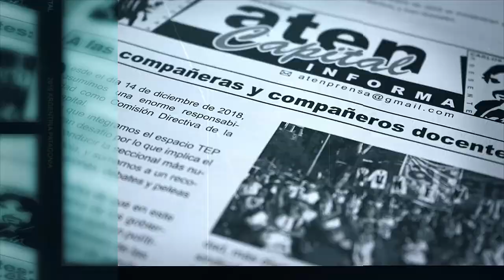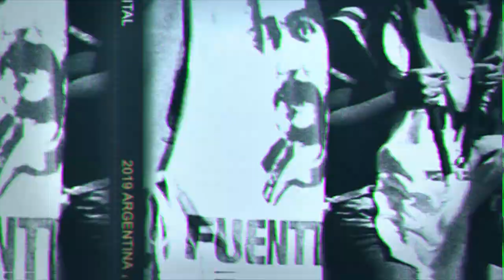Norma Filidoro en Neuquen: La escuela a la intemperie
Con la organización de aten capital y la escuela especial Quelluen,  se desarolló el curso-taller: «La escuela a la intemperie» a cargo de Norma Filidoro.
En el SUM de dicha escuela se desarrolló  una primera parte expositiva a cargo de la docente, y luego se trabajó la modalidad taller.
Algunos conceptos que la docente propuso para el trabajo en talleres:
«La escuela en el contexto actual nos compromete con la idea de corrernos de la noción de la discapacidad como construcción social sino en pensar en pluralidad de formas de ser y estar en el mundo. Dejar atrás la idea de la discapacidad porque eso hace que el mundo se separe en dos. Nos remite a pensar el mundo de manera binaria (…) La escuela de la modernidad se constituye como una maquinaria de detectar sujetos que no pueden ser incluidos en ese sistema (…) La idea y el concepto de discapacidad no se desprende de la condición del sujeto, se desprende de las representaciones sobre el sujeto.»